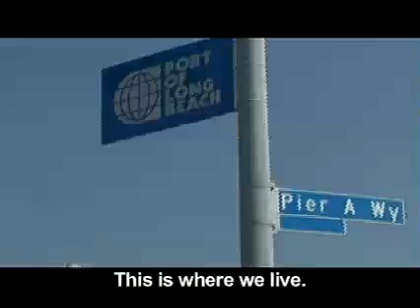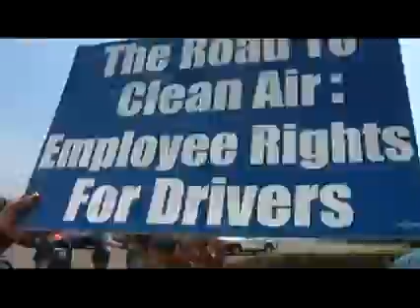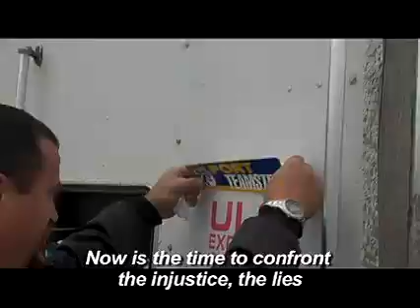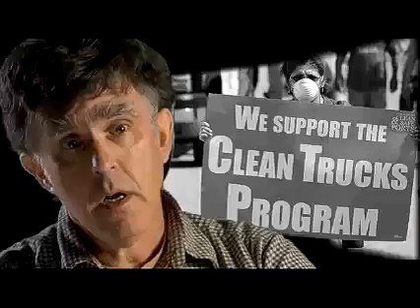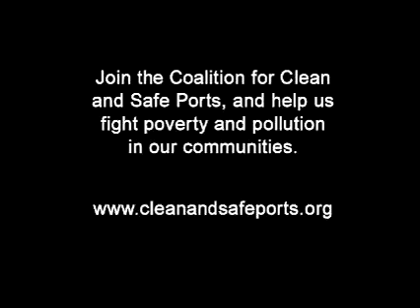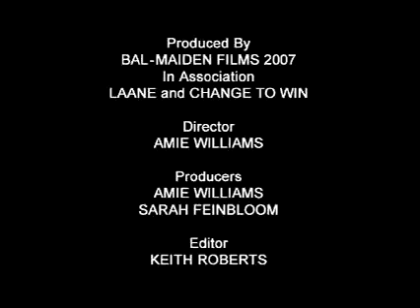The Blue Green Alliance: The New Movement to Fight Poverty & Pollution at our Ports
The new movement to fight poverty and pollution at our ports